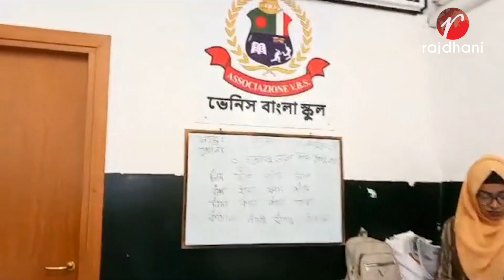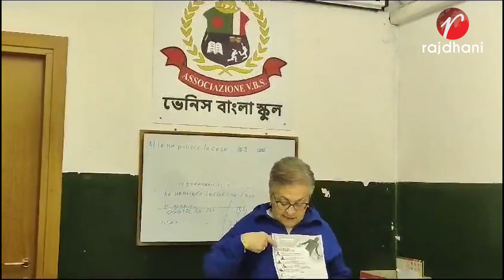ইতালিয়ান ভাষা শিক্ষার জন্য ২০০৬ সাল হতে শুরু করেছেন ইতালিয়ান ভাষা শিক্ষা কোর্স।